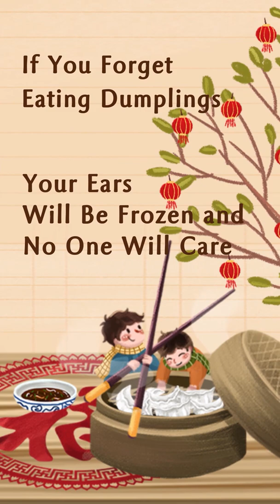Winter Solstice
Winter Solstice is the 22nd solar term of the year according to the traditional Chinese lunar calendar. This year, the Winter Solstice falls on Dec. 21. It is the shortest day of the year in the northern hemisphere, and also marks the advent of the coldest season in a year.

There are different customs to celebrate Winter Solstice in China. For example, people eat dumplings in northern China, while tangyuan is essential in southern China. Besides, we will send best wishes to parents and teachers, and look back on what we have achieved in the year.

Have you eaten dumplings or tangyuan today?